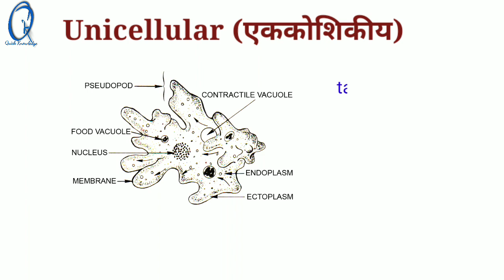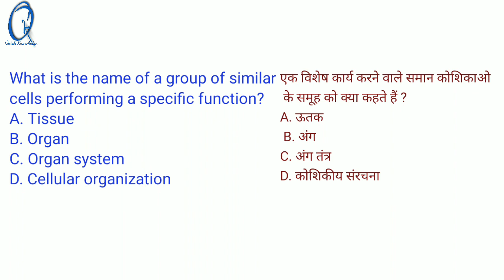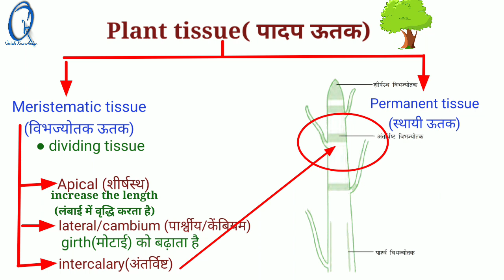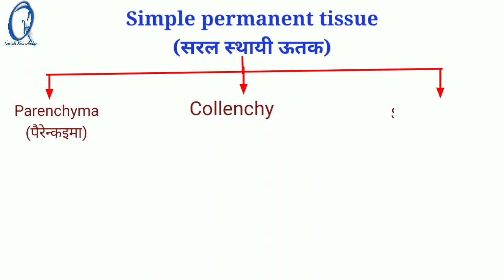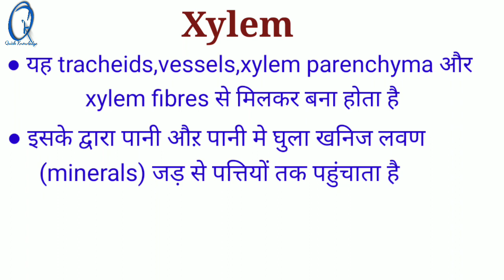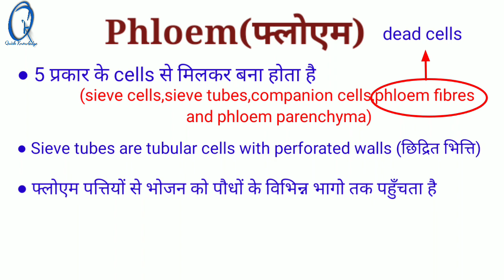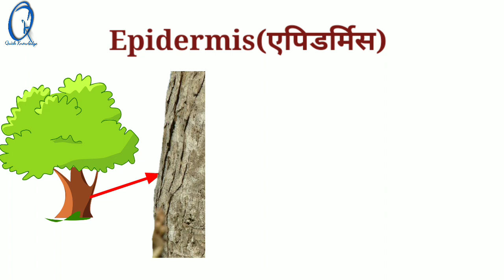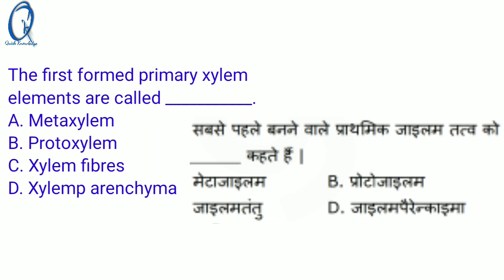Plant tissue (पादप ऊतक) | General science part-4 | RRB NTPC GROUP D JSSC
Plant tissue (पादप ऊतक) | General science part-4 | General Biology | Quick Knowledge

या telegram में search  भी कर सकते है :-